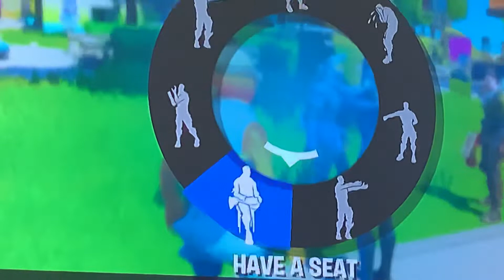Having fun in Party Royale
O DUDE WHAT THE HECK BRO